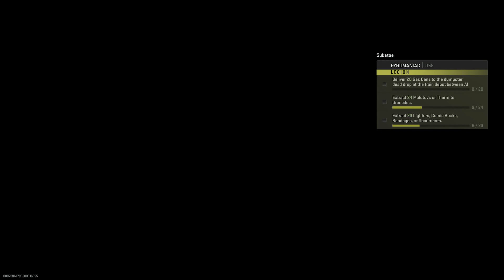Funny Warzone 2.0 DMZ Moment | Call of Duty: Modern Warfare 2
In this 12 minute video of DMZ in CoD MWII I did not start recording till an enemy squad started to help my squad finish off the "Roof Rat" mission. The video starts off with us in a stair well as the ops let me snipe them and they revive they teammate over and over till my challenge is finished. We all join up with their squad and start hunting other smaller squads. We come across a group of three ops pinned down by NPC's. NPC's down one of my squad of six so I revive him while tricking the real ops. I tell them that there's a third party coming in from the north of them but really its only 1 member of my squad coming from the north. As he starts shooting at the ops I come out shooting with my LMG and disable the vehicle and down the first person. We finish them off and our UAV picks up another opponent from that same squad of 3. We push that person with a 3-1 odds and a UAV up with my calling it out to our squad every step of the way. I down and finish off the second member of their squad. The third member of their squad dips on them and takes an extraction helicopter out leaving his squad behind and dead. GG's to the rando's! If so and you read this tag your self in the comments and I will edit the video to tag you in it so you can have a copy.